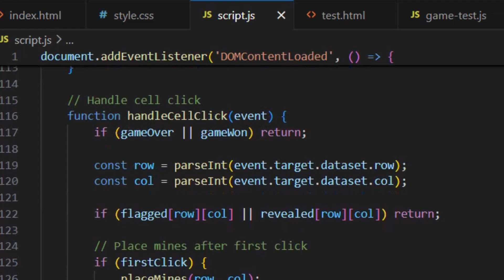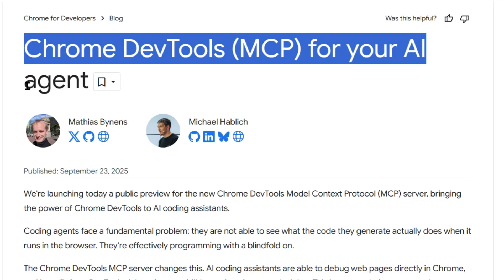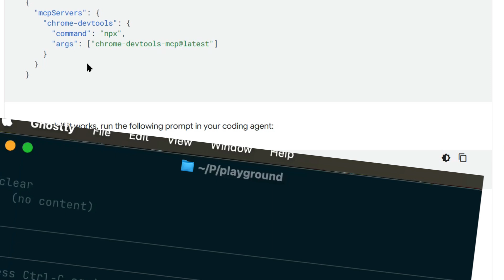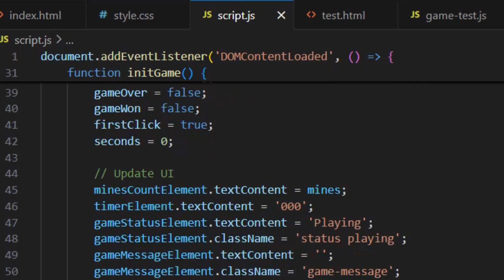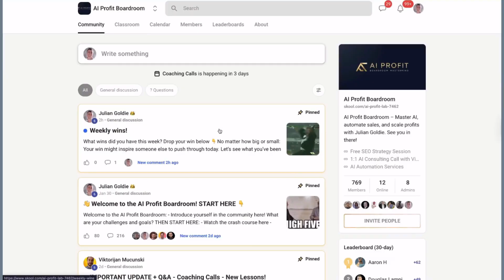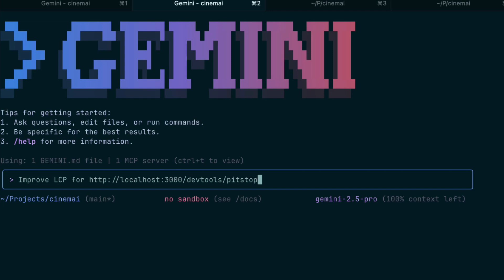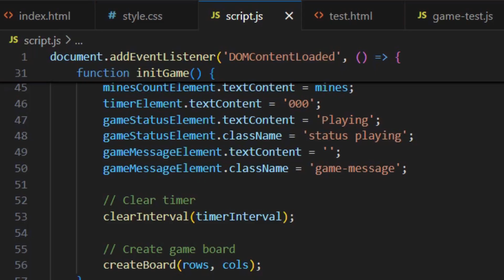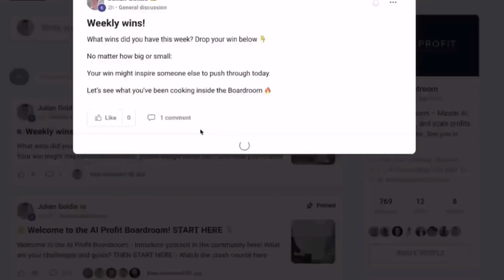NEW Chrome DevTools (MCP) Update is WILD!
Want to make money and save time with AI?